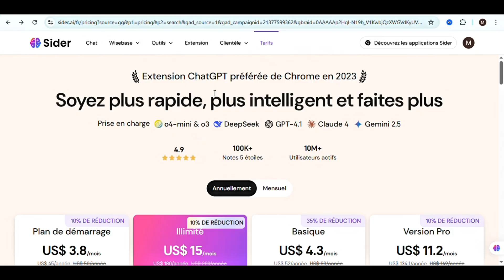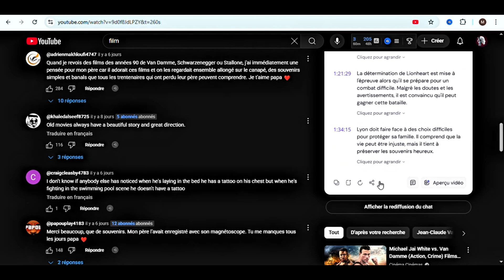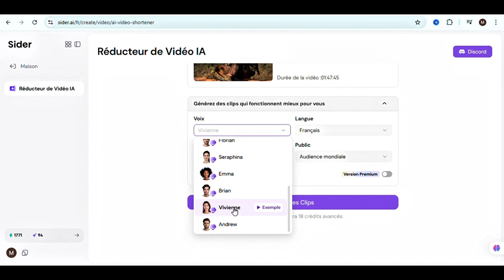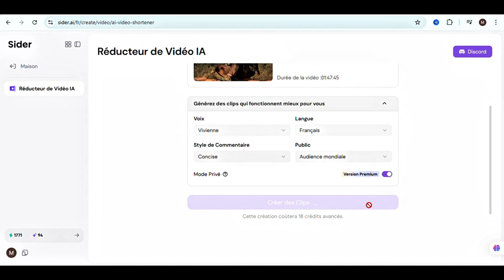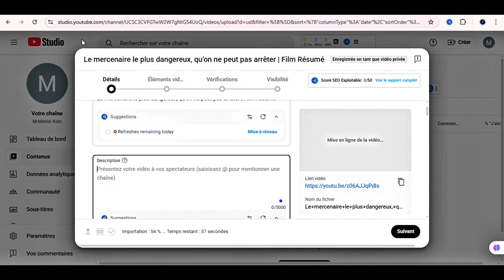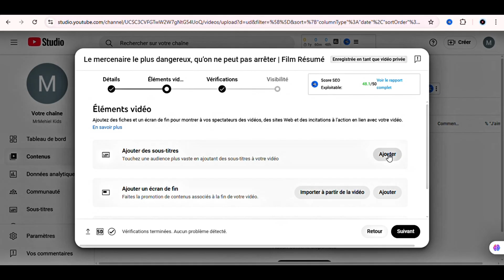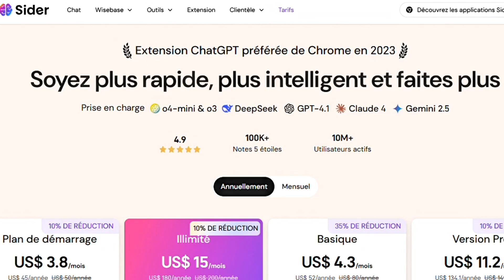Créez Votre Chaîne YouTube de Résumés de Films GRATUITEMENT Avec l'IA de Google Chrome | Sider AI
Découvrez le secret pour créer votre chaîne YouTube de résumés de films gratuitement avec l'intelligence artificielle ! Dans cette vidéo, nous allons vous montrer comment utiliser l'IA pour créer des résumés de films de qualité sans avoir à dépenser un centime. Vous apprendrez les étapes à suivre pour créer un contenu attractif et fidèle aux films originaux, tout en économisant temps et argent. N'attendez plus pour démarrer votre chaîne YouTube de résumés de films et attirez des milliers de vues avec notre méthode révolutionnaire !

📌 Chapitres :
00:00 - Introduction
00:16 - Présentation de Sider AI
00:39 - Fonctionnement de l'extension dans YouTube
01:29 - Choix de film long (exemple)
02:05 - Réducteur de vidéo
02:16 - Choix de voix-off du narrateur
02:30 - Langues de vidéo
02:35 - Style de commentaire
03:03 - Public cible
03:15 - Génération du clip et téléchargement
04:04 - Publication du résumé de film sur YouTube
05:46 - Aperçu de la vidéo
06:33 - Conclusion et appel à l'action

💬 Dis-moi en commentaire si tu veux un tutoriel détaillé sur une partie spécifique.